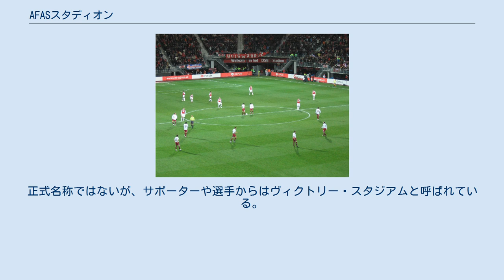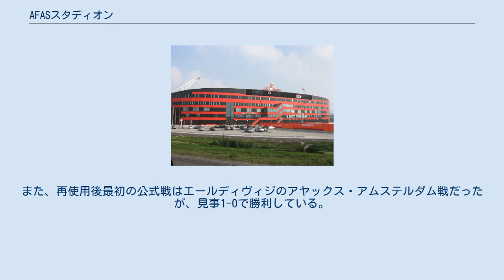AFASスタディオン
AFASスタディオン（AFAS Stadion）は、オランダ・アルクマールに所在するサッカー専用スタジアム。
2006年よりAZアルクマールがおもに使用している。
正式名称ではないが、サポーターや選手からはヴィクトリー・スタジアムと呼ばれている。
 2006年8月、AZアルクマールが今まで使用していたアルクマールデルフートの後継者となるスタジアムとして開場した。
2005年に、スタジアムの名前候補として挙がったDSBスタディオンはサポーターに不評だったため、このころからヴィクトリー・スタジアムと呼ばれ始めた。
2009年11月4日、DSBの名前が除かれ、2010年、新たにAZを買収したAFASグループの名前をとり、AFASスタディオンと改名された。
 2019年8月10日、8フィートもの強風によりスタジアムを覆う屋根が一部崩落した。
崩落当時、スタジアムには人がいなかったため、人的被害は全くなかったが、後の調査により一部の溶接の不備が発見されたため、AFASスタディオンは無期限封鎖となってしまった。
最終的には屋根の4分の3を取り除いて使用可能な状態に戻した。
また、再使用後最初の公式戦はエールディヴィジのアヤックス・アムステルダム戦だったが、見事1-0で勝利している。